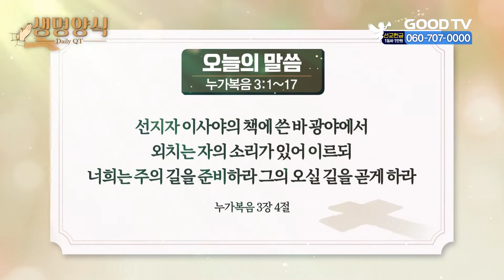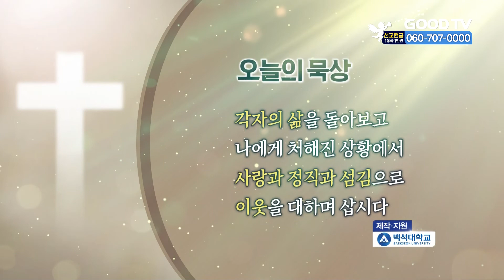오늘의 말씀 | 누가복음 3 : 1~17 [생명양식]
* 시청방법
- IPTV: KT Olleh TV 234번, SKB Btv 303번, LG U+ 273번
- 위성TV: KT 스카이라이프 186번
- 케이블: Btv 케이블 224번, LG헬로비전 289번, 딜라이브 303번,